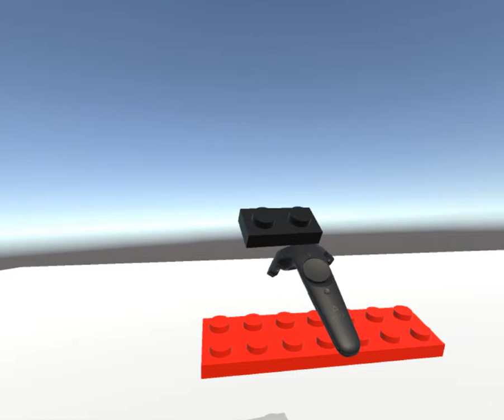Lego VR Test 2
Lets make some Lego pieces!!
Bricks, plates and tiles in different colours